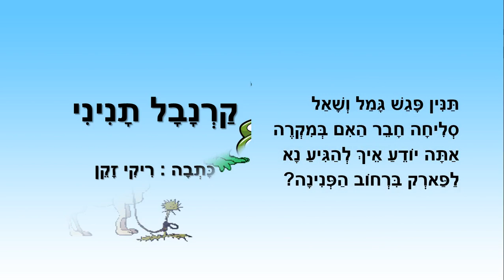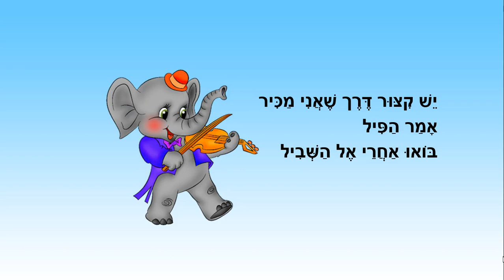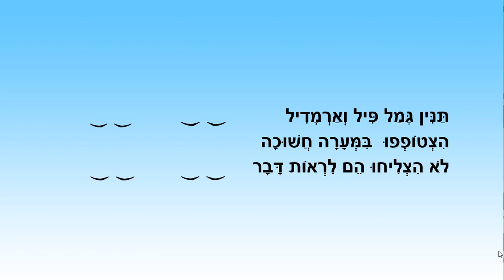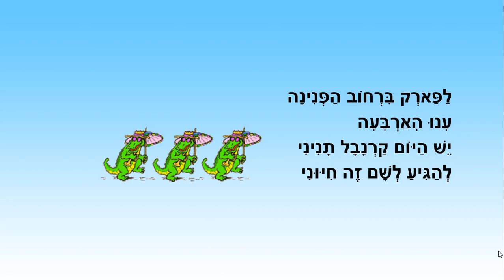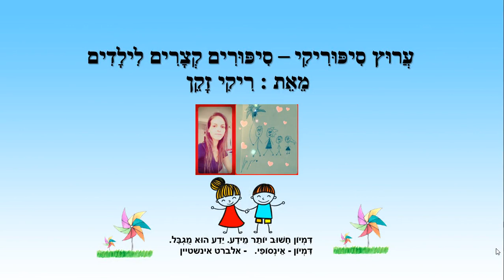קרנבל תניני - סיפור קצר לילדים - כתבה: ריקי זקן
קרנבל תניני
סיפור ילדים